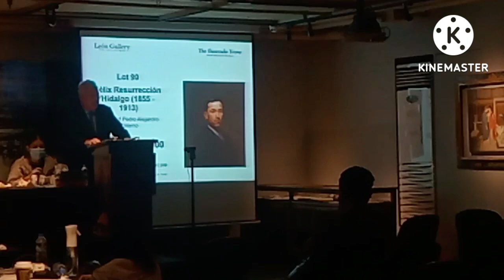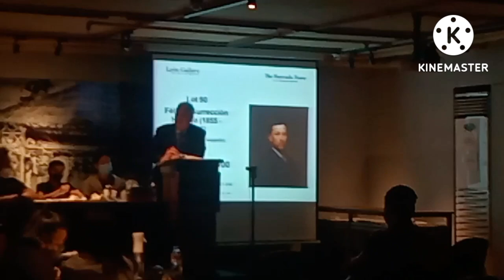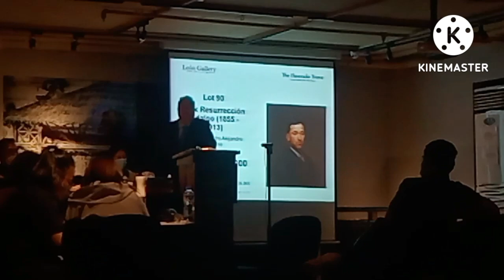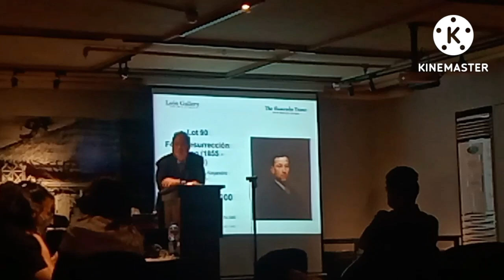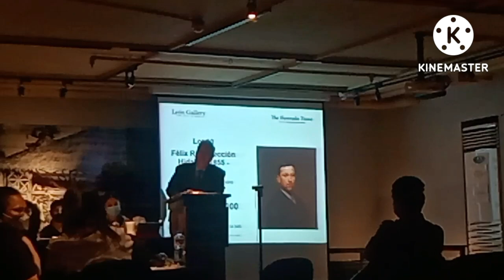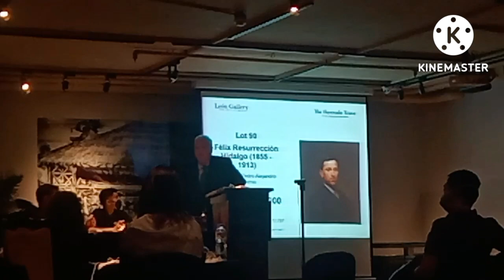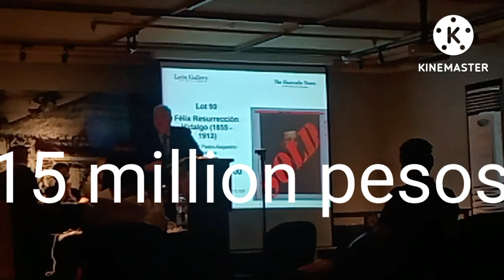15million Pesos Sold Felix Resurreccion Hidalgo Portrait of Pedro Alejandro Paterno